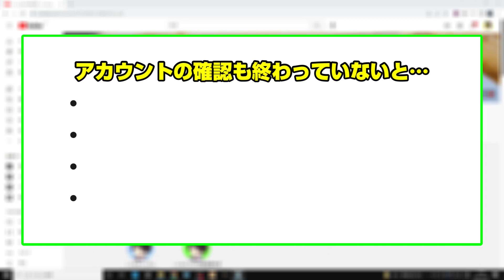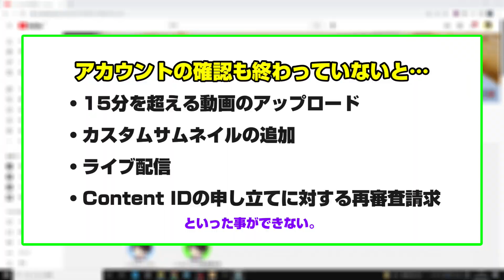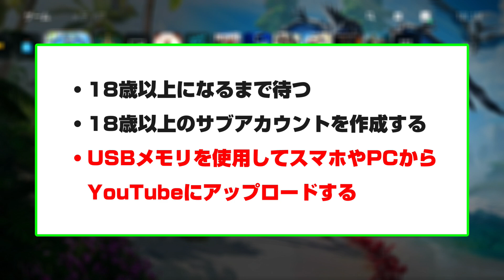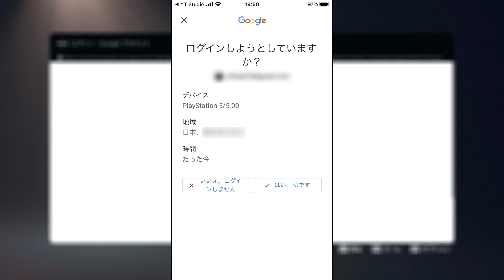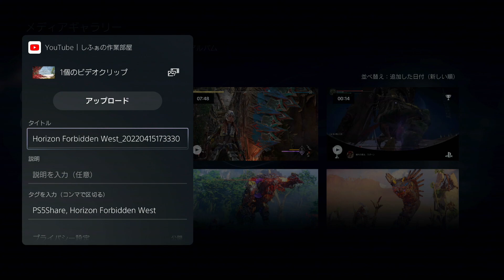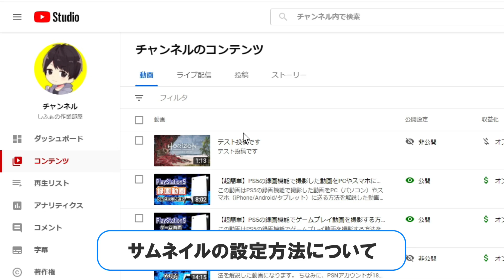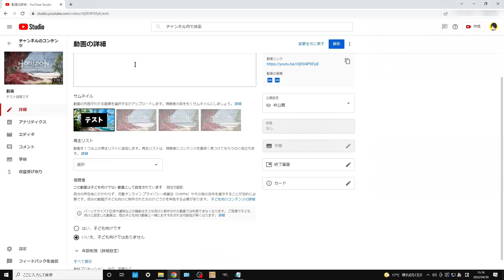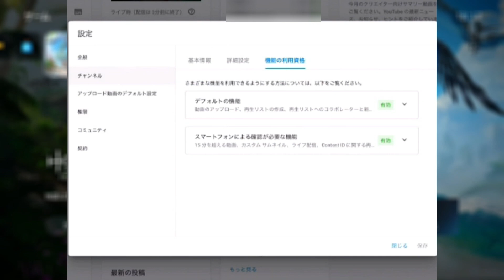【初心者向け】PS5でYouTubeに動画をアップロードする方法を徹底解説！【PS5使い方講座】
この動画はPS5でYouTubeに動画を投稿（アップロード）する方法を解説した動画になります。

事前に以下の事をやってもらう必要がありますが、

①YouTubeチャンネルの作成とアカウントの確認
②インターネット接続とネット回線速度の確認
③PS5とYouTubeの連携

アップロード方法自体は非常に簡単なので初心者の方でも安心です。

この動画で紹介している各リンク

🔽【PC版】YouTubeチャンネルの作成方法とアカウントの確認方法

🔽【スマホ版】YouTubeチャンネルの作成方法とアカウントの確認方法

🔽PS5でサブアカウントを作成する方法

🔽PS5の録画機能で撮影した動画をPCやスマホに送る方法

🔽PS5で遊ぶなら買った方がいいもの/周辺機器15選

✅私の使用しているゲーミングデバイス（Geartics）

【動画目次】
00:00 挨拶＆動画内容の説明
00:16 必要な準備
00:36 ①YouTubeチャンネルの作成とアカウントの確認
01:19 ②インターネット接続とネット回線速度の確認
02:18 ③PS5とYouTubeの連携
04:40 PS5でYouTubeに動画をアップロードする方法
06:43 サムネイルの設定方法について
08:38 動画まとめ

他の人の動画で関連する動画

🔹PS5からYouTubeやTwitterに動画をアップロード！4K映像で自分のプレイを見てもらおう！

🔹【YouTubeアップロード方法】高画質でYouTubeに動画をアップロードする方法を解説します